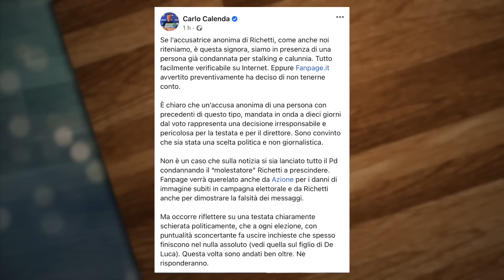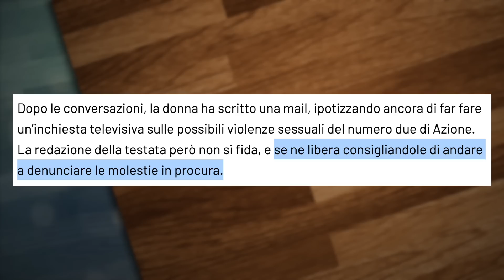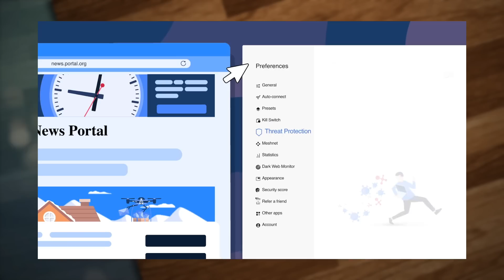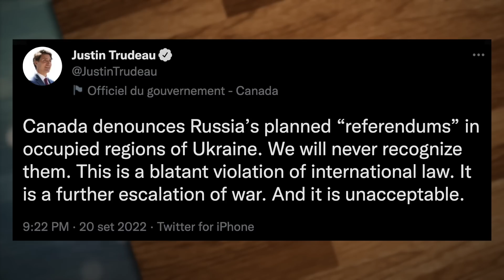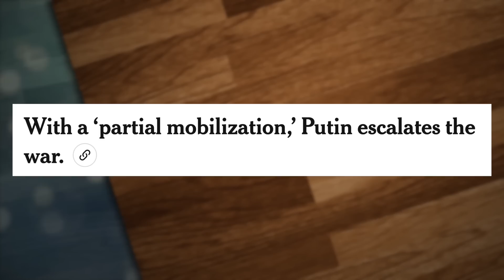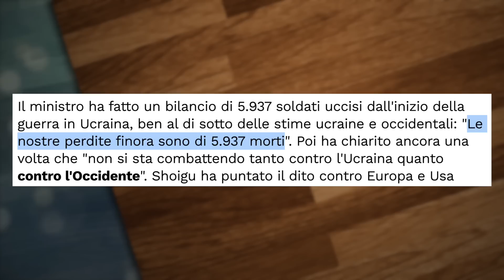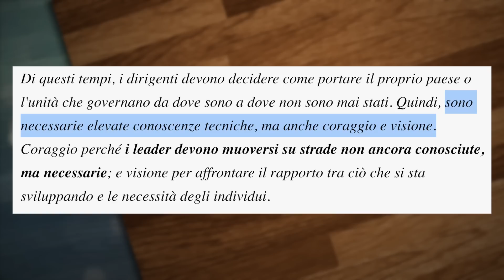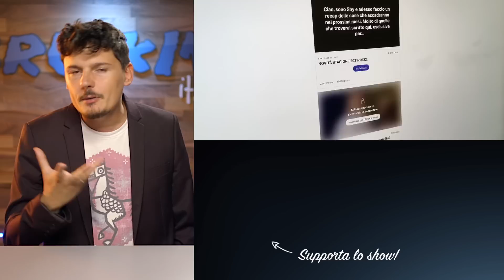Mobilitazione in Russia, cosa significa?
I biglietti per Breaking Italy Night!

LINK DI OGGI:
L’intervista di Domani

PER CONTATTARMI VIA MAIL:
Per business, attività, promozioni, ads, cose così: